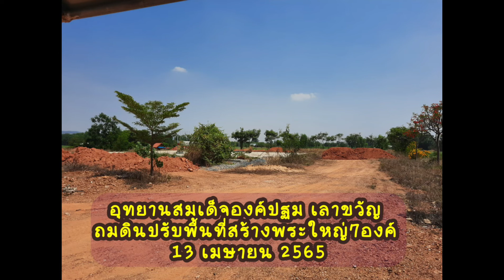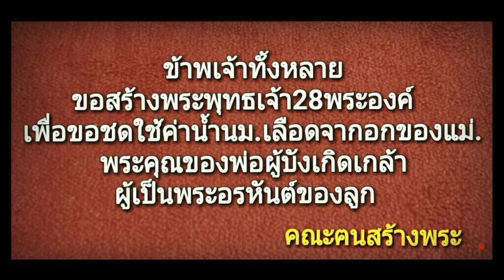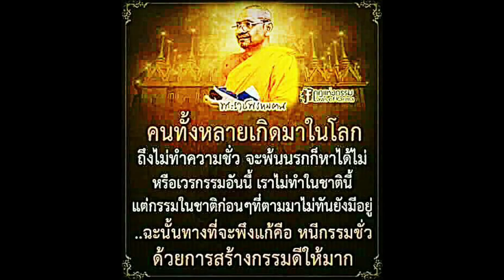sw216 พระพุทธเจ้าช่างงดงามแท้หนอ..สุดยอดยิ่งนัก..แต่งพระพักต์สมเด็จองค์ปฐม ที่เลาขวัญ 16 เม.ย.2565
บุญนี้ใหญ่หลวงยิ่งนัก..ไม่เป็นสาธารณะแก่ใครๆ..ทำได้เฉพาะคณะคนสร้างพระ..ผู้เป็นสัมมาทิฏฐิ..มีสัทธา ความเชื่อ..ปสาทะ ความเลื่อมใสตั้งมั่น..ในพระพุทธเจ้า พระธรรมเจ้า พระอริยะสังฆเจ้า..สาธุๆๆ
ด้วยเดชแห่งบุญมีฤทธิ์มากนี้..ข้าพเจ้าทั้งหลายจงเจริญรุ่งเรือง มั่งคั่งร่ำรวย มีเดชอำนาจยิ่งใหญ่ ฐานะสูงสุดยอด อยู่ดีเป็นสุข ณ กาลบัดเดี๋ยวนี้เป็นต้นไป..ขอให้คำว่าไม่มี คำว่าไม่ได้ คำว่าไม่รู้ ความยากจนเข็ญใจ อย่าได้บังเกิดแก่ข้าพเจ้าทั้งหลายคณะคนสร้างพระฯ..ตลอดสิ้นกาลนาน..ตราบเท่าเข้าสู่เมืองแก้วพระนิพพานอันบรมสุขเทอญ..นิพพานะปัจจโยโหตุ..สาธุๆๆ